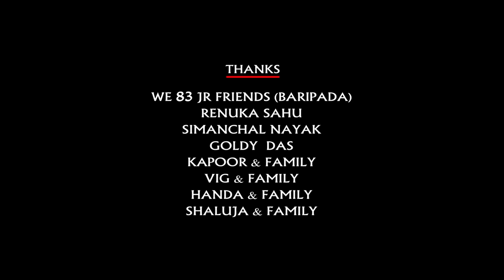O Pushpa I Hate Tears Full HD Movie | Krushna Abhishek | Arjumman Mughal | ShemarooMe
A greedy man, Aditya marries a rich girl named Pushpa to own her wealth. But when Pushpa learns his truth, she seeks divorce from him. The situation demands him to mend his ways but instead Aditya gets angry and hires a man to kill Pushpa.

Starring : Krushna Abhishek,Arjumman Mughal,Karthik Jayaram

Directed By
Dinkar Kapoor